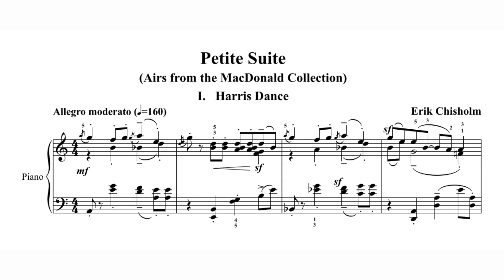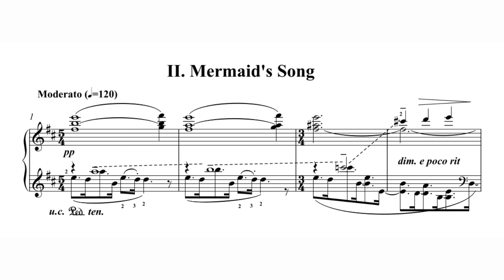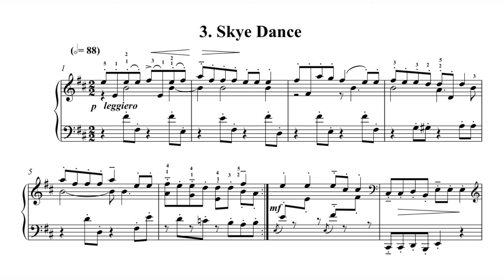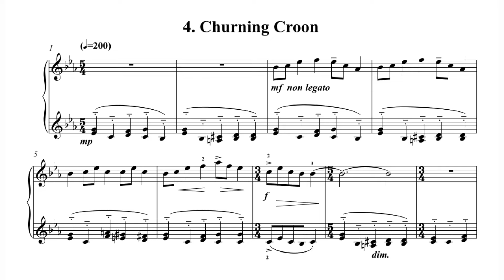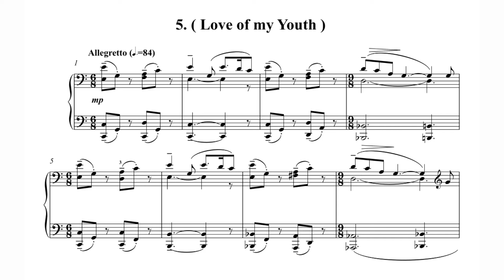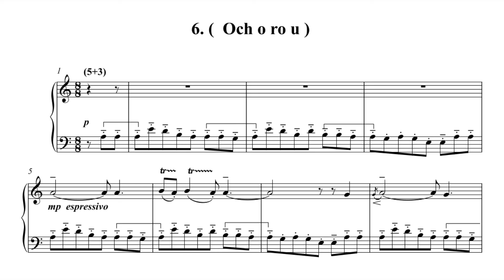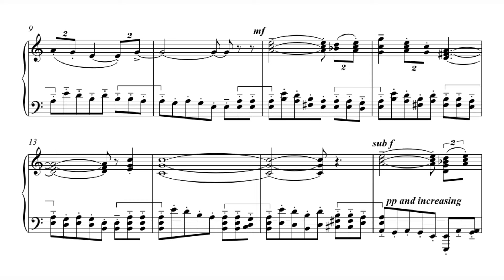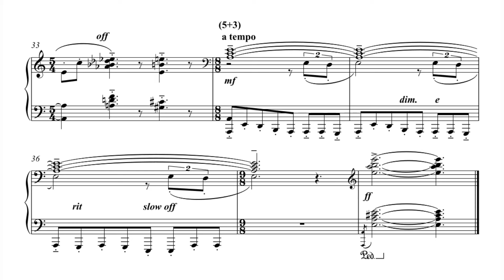Erik Chisholm - Petite Suite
Erik Chisholm's Petite Suite, Airs from the MacDonald Collection for piano

0:00 - I. Harris Dance
1:04 - II. Mermaid's Song
2:31 - III. Skye Dance
3:20 - IV. Churning Croon
4:42 - V. Love of my Youth
5:46 - VI. Och o ro u

piano - Murray McLachlan